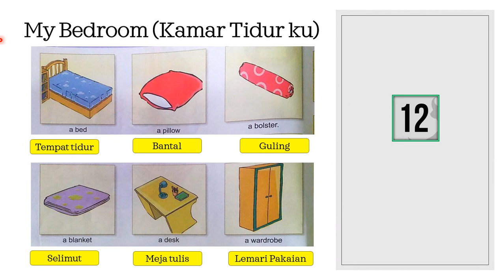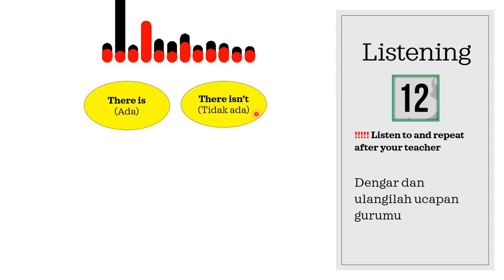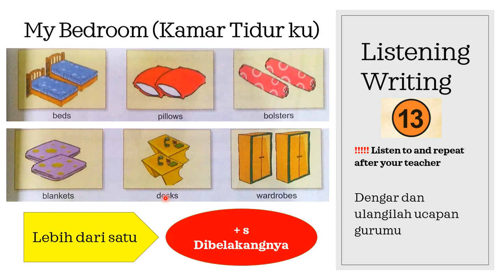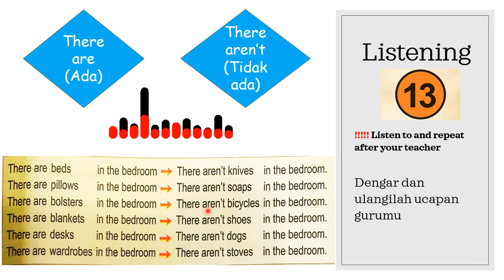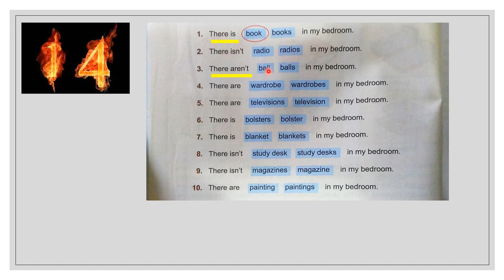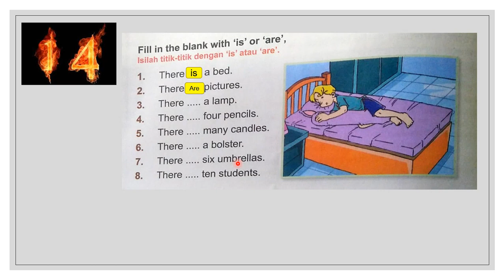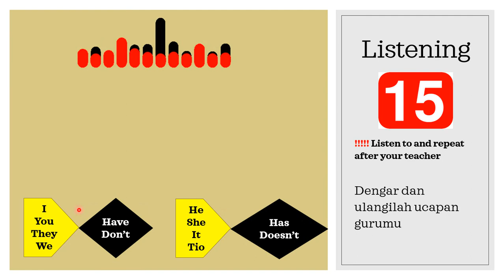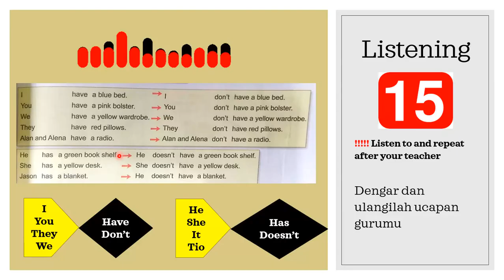(Kelas 3) - Bab 2 Pembelajaran 1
My Bedroom
PJJ